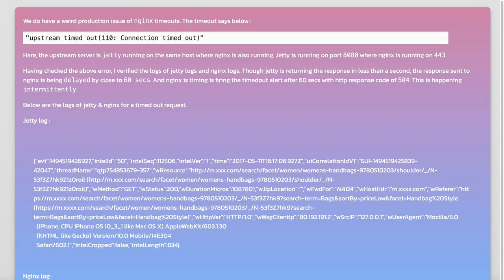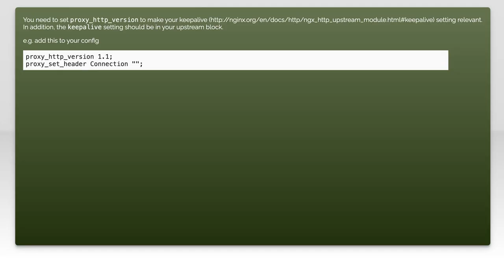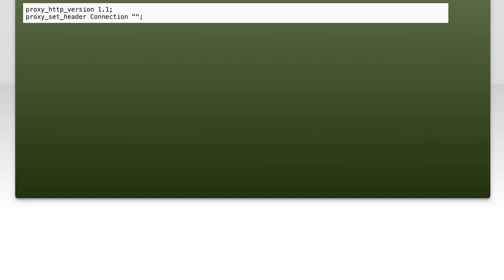Fixing Intermittent Nginx Timeouts with Jetty as Upstream Server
In this video, we delve into the common issue of intermittent timeouts when using Nginx as a reverse proxy for Jetty as the upstream server. We'll explore the underlying causes of these timeouts and provide practical solutions to enhance the stability and performance of your web applications. Whether you're a developer or a system administrator, this guide will equip you with the knowledge to troubleshoot and fix these frustrating connectivity problems effectively.

Today's Topic: Fixing Intermittent Nginx Timeouts with Jetty as Upstream Server

Related to